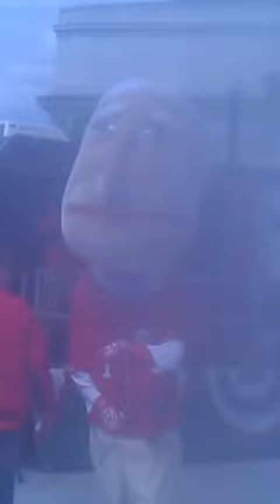Oops there it is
Wash dc nationals mascot at union station One president takes a fall